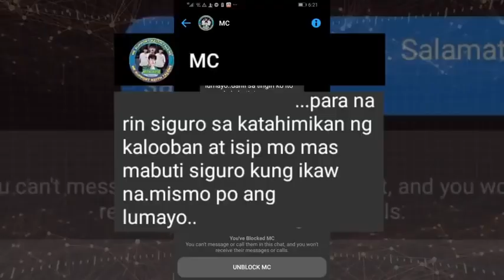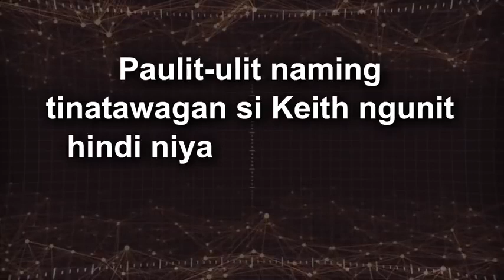ENJOY AND DONT FORGET TO LIKE AND SUBSCRIBE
keith talens mang jun at security guard sa raffy rulfo